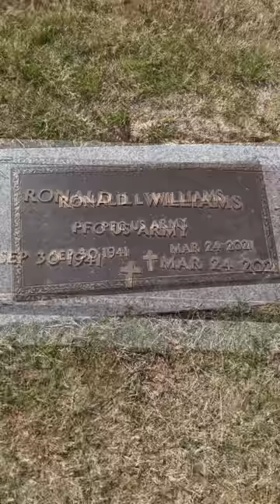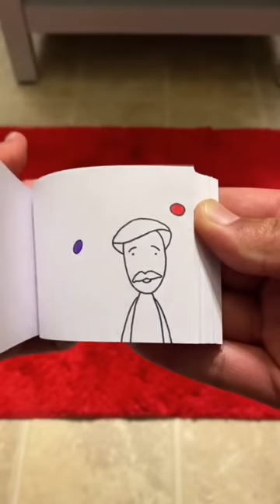Grandpa’s Passing 1 Year Ago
Here are the top 10 best moments of grandpa and tributes. R.I.P